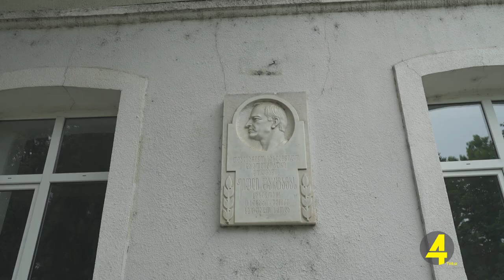ჟიული შარტავა 76 წლის გახდებოდა 3-6-2020